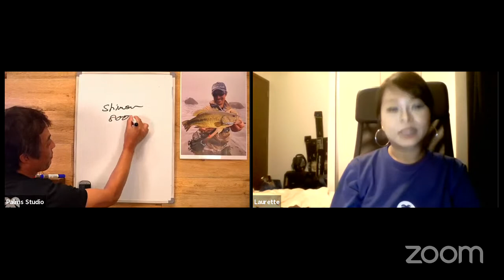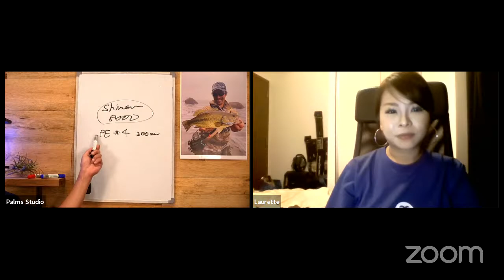English Night vol.7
Palms “English Night Vol.7”. Numata, Hitoshi and special guest Laurette  who is Palms field monitor lives in Singapore. They talk about Fresh water fishing on lure.
Also we are welcome your comment and questions!!